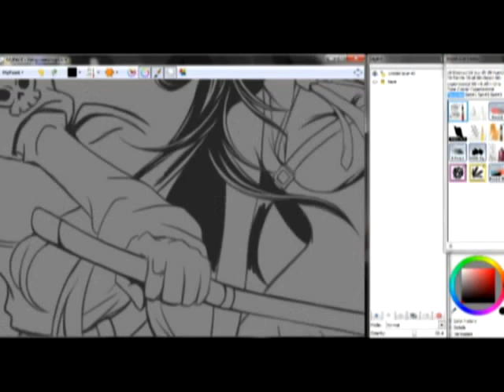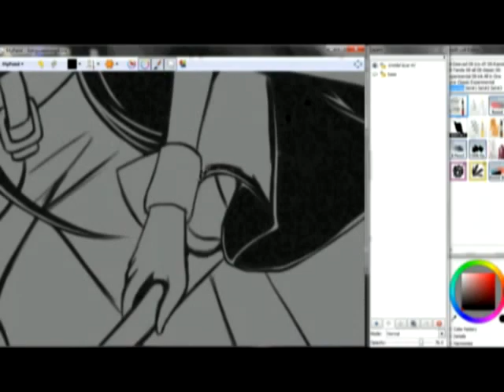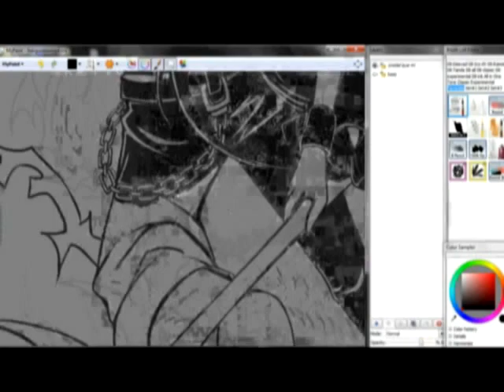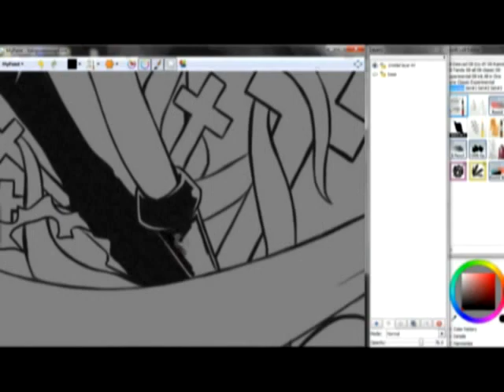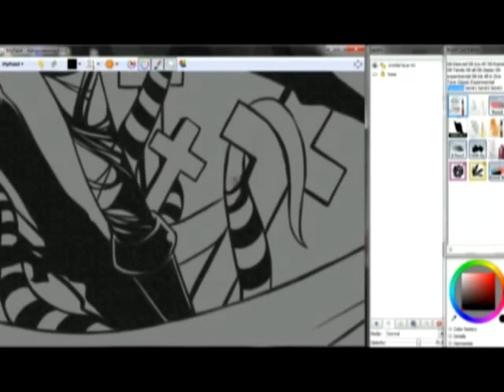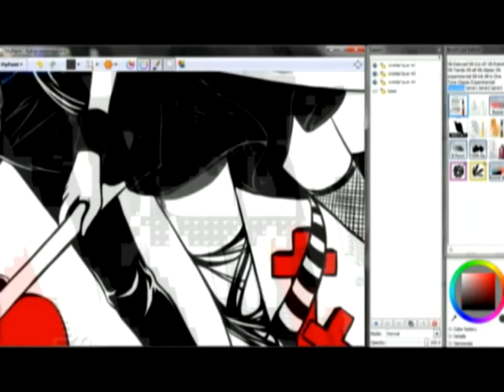DemiseMan X Lady Death Whisper [MyPaint]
DemiseMan Commission Progress
Draw his OC, DemiseMan and his sister, Lady Death Whisper

He's not commis me to make the video, but still I record it as early bday present for him
Okay, Happy Bday and sorry for weird gift lol
Choose this song for BGM since I remember with our nostalgic chat about FFVII Advent Children movie... and Sephiroth is the most thing I remember first about it... (sorry Cloud, I only remember your seme first lol)
I enjoy the progress so much with this drawing and DAMN! I make that Demiseman way too cooler than usual *tsk.
also got fun to see the video like being chased by the song lol

Credit:
Artwork by me, Hayashinomura
Drawing Program: MyPaint
Record with Camstudio and edit in Vegas Studio

Uematsu Nobuo (FFVII Advent Children OST)

Final result available on my DA and it has a red petals for final touch